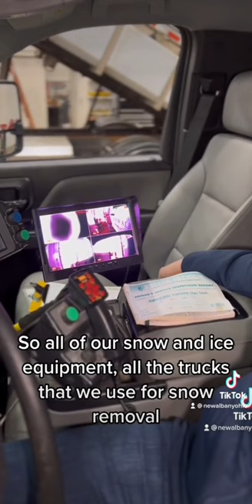New Albany Snow Removal Reminders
With snow in the forecast, you can help our snow warriors help you. Please remove parked vehicles from the street before it snows and keep plenty of distance between your vehicle and the plows when driving. Thank you!